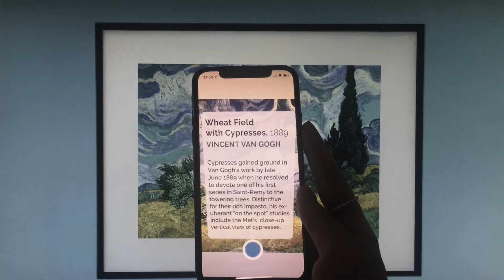AR Studio - Van Gogh AR Experience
Museums are looking ways to increase engagement and Augmented Reality can be the solution. Instead of banishing smartphone, it could be integrated in the exhibition as a mean to attract young people.

Imagine yourself at Van Gogh's exihibition to start reading details of pictorical technique and background information of Wheat Field with Cypresses.

Discover on our site how Augmented Reality works and what experiences you can create with our dedicated AR.Cad.IA Suite. Start today, first 30 days are free.